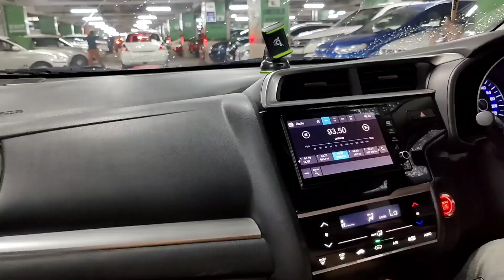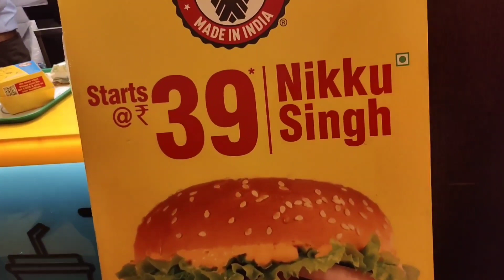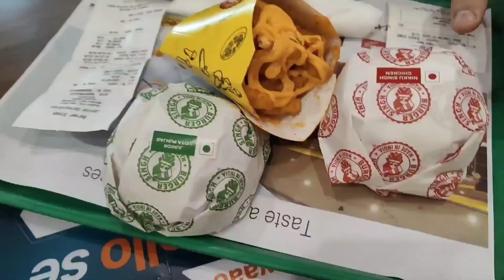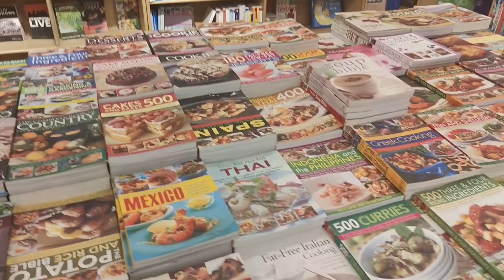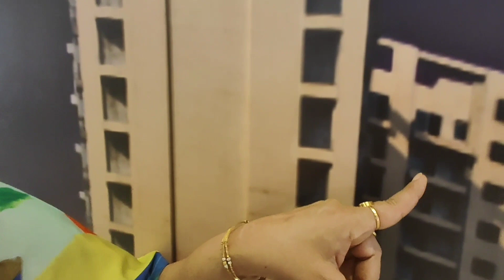Ambiance mall || Food || Masti || Shopping || Best mall in gurgaon